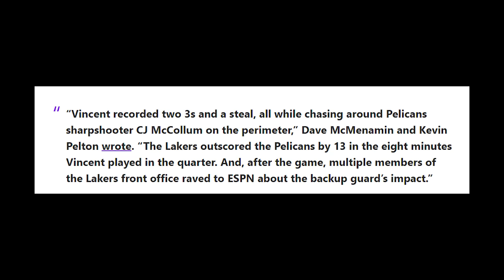Lakers wala parin daw magagawa sa Nuggets ayon kay Pierce? Heat vs Celtics! NBA Playoff Rematch!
Goodspeed